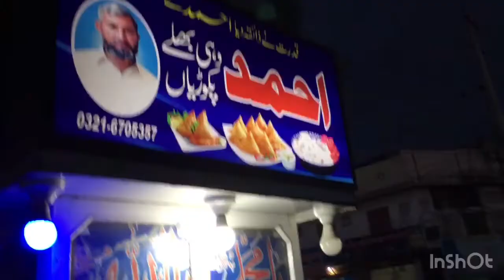Chotu sherarti ASDF